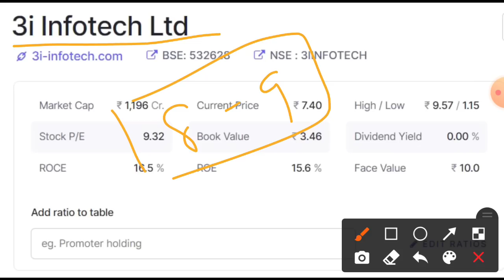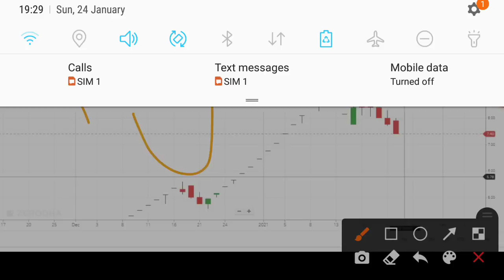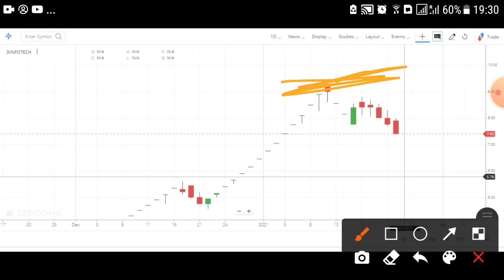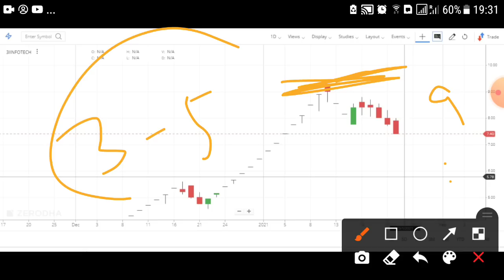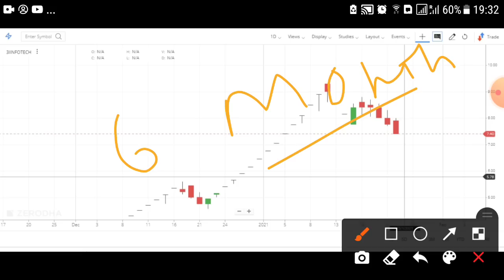3i Infotech News | 3i Infotech Latest News Today | 3i Infotech Share (Hindi)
3i Infotech News | 3i Infotech Latest News Today | 3i Infotech Share (Hindi)

Today 24th January 2021 here I bring new update on 3i Infotech News and 3i inoftech share latest news with buy price, stoploss or target. Hope this small 4 minute 3i Infotech stock video help you understand about the 3i Infotech share chart.

• 3i infotech target
• Should we buy 3i infotech?
• Should we sell 3i infotech?
• Should we start buying 3i infotech now?

👉 3I INFOTECH penny stock list sure help you create wealth from share market:
👉 👉 👉 Stock Name: - 3I INFOTECH

3i infotech share price today: 3i infotech last traded price was down 4.7% to rs 7.4 on the bse. On the nse, 3i infotech last traded price was down 4.5% to rs 7.4.over the last 30 days, the 3i infotech share price is up 55.4%. And over the last one year, 3i infotech share price is up 196.4%.